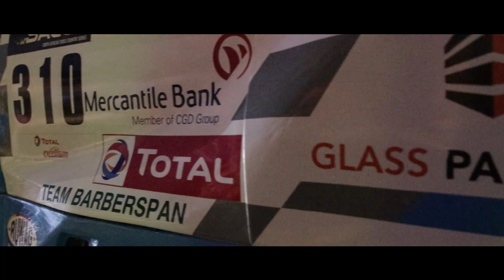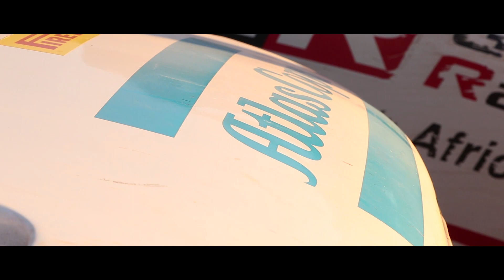Botswana 1000 2018 Atlas Copco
Racing the Botswana 1000 in Jwanege.